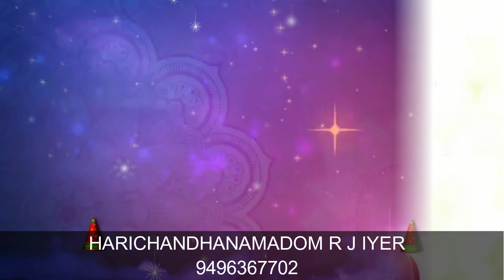ദീപാവലി വ്രതാനുഷ്‌ടാനങ്ങളും പൂജാ വിധിയും !DEEPAVALI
ഹിന്ദു വിഷൻ യുട്യൂബ് ചാനൽ

ഹൈന്ദവ ആചാര സംബന്ധമായതും മോട്ടിവേഷണൽ സംബന്ധമായതുമായ വിഷയങ്ങൾ...ഹരിചന്ദനമഠം ആർ ജെ അയ്യരുടെ കലാ സൃഷ്ടികൾ   ഇവയാണ് ഈ ചാനലിൽ ഉൾ കൊള്ളിച്ചിട്ടുള്ളത്  . വീഡിയോകൾക്ക് താഴെ  വരുന്ന  കമന്റുകൾക്ക് എല്ലാം മറുപടി നൽകാൻ സാധിക്കില്ല.അവ പരിശോധിച്ചു അത്യാവശ്യം ഉള്ള  വിഷയത്തി വീഡിയോ അല്ലെങ്കിൽ ഓഡിയോ ബ്ലോഗ് ആയി മറുപടി നൽകുന്നതാണ്

ഇതിൽ കാണിക്കുന്നത് വാട്‌സ് ആപ് നമ്പറാണ്

ഇതിലേക്ക് നേരിട്ട് വിളിക്കരുത്.ജ്യോതിഷ സംബന്ധമായോ മറ്റോ ഉള്ള പേഴ്സണൽ കാര്യങ്ങൾക്ക് അപ്പോയിന്മെന്റ് എടുക്കണം .നേരിട്ടും ടെലിഫോൺ വഴിയും അപ്പോയിന്മെന്റ് ലഭിക്കും. അതിനായി സ്വന്തം പേര് സ്ഥലം ഇവ വാട്സാപ്പിൽ ടൈപ്പ് ചെയ്ത് അയക്കണം

പേഴ്സണലായ കാര്യങ്ങൾക്ക്  ദക്ഷിണ സ്വീകരിച്ചാണ് മറുപടി നൽകുക

ഹൈന്ദവ ആചാര സംബന്ധമായ കാര്യങ്ങൾമറുപടി തികച്ചും സൗജന്യമായി തന്നെ നൽകുന്നതാണ്

ഹരിചന്ദന മഠം ആർജെ അയ്യരുടെ ഫേസ് ബുക്ക് പേജ്  ലൈക് ചെയ്യാൻ ഇവിടെ ക്ലിക്  ചെയ്യുക

ഹിന്ദു  വിഷന്റെ  ഫേസ് ബുക്ക് പേജ്  ലൈക് ചെയ്യാൻ ഇവിടെ ക്ലിക്  ചെയ്യുക
മോട്ടിവേഷണൽ  സംബന്ധമായ  വിഷയങ്ങൾക്കായി എന്റെ മറ്റൊരു യൂട്യൂബ്  ചാനൽ...കാണുക സബ്സ്ക്രിബ് ചെയ്യുക

ഹരിചന്ദന മഠം ആർ ജെ അയ്യരുടെ ഇൻസ്റ്റാഗ്രാം പേജ് ലൈക് ചെയ്യാൻ ഇവിടെ ക്ലിക്ക് ചെയ്യുകFOLLOW : INSTAGRAM

സിനിമ പ്രമോഷൻ സംബന്ധമായ കാര്യങ്ങൾക്ക് ഈ ഫേസ് ബുക്ക് പേജ് ലൈക് ചെയ്യുക